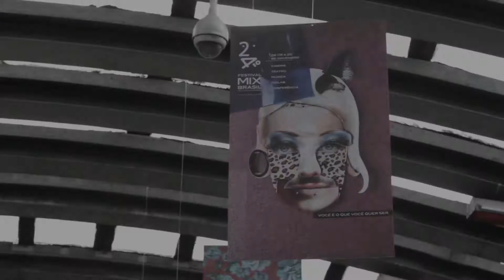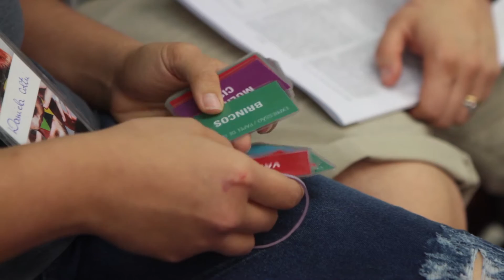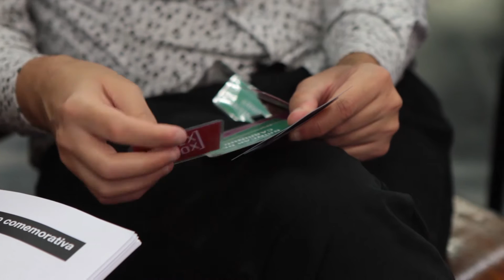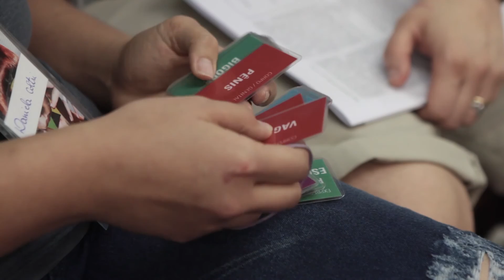DIVERSITY BBOX VERSÃO LONGA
O DIVERSITY BBOX é uma iniciativa do [SSEX BBOX] voltada para a inclusão social e a promoção da diversidade LGBTQIA e igualdade de gênero nas empresas e instituições.

[SSEX BBOX]
Venha fazer parte deste nosso espaço de experimentação

SnapChat SSEXBBOX